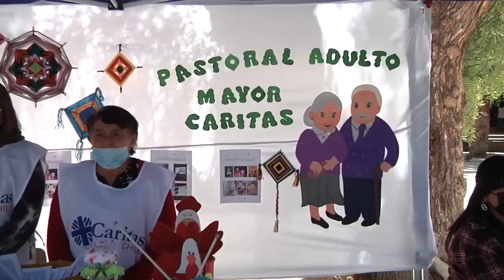02 ago 2023 Presentan programación para el Mes de la Solidaridad en Calama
02 ago 2023 En el Mes de la Solidaridad, el HogarDeCristo y Cáritas Calama, presentaron la programación de actividades con enfoque en la pobreza, la migración, el adulto mayor y las personas en situación de calle... Invitan a la comunidad a participar en las actividades abiertas con exposiciones, conversatorios y eucaristías, en iniciativas que se suman a los programas de ayuda a las personas sin red de apoyo CalamaTV Calama CalamaNoticias Hospederia Hogar de Cristo Calama Cáritas Calama